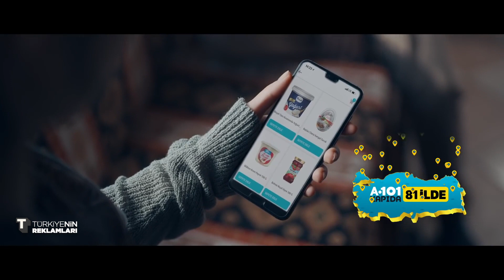A101 Fiyatına Aynı Gün Kapıda, Baba Kız - A101 Reklamı 🛒📲